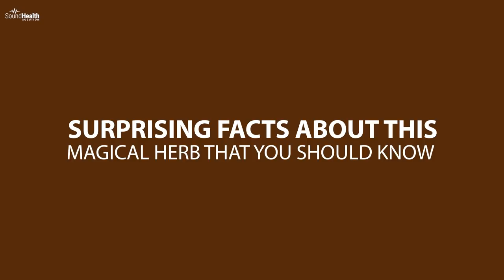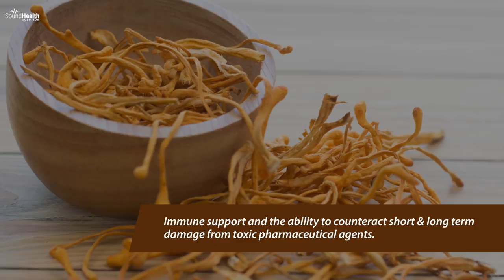Yarsagumba(Cordyceps Sinensis): The Himalayan Herb of Wonders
Yarsagumba also known as Cordyceps Sinensis in it's scientific form, is a medicinal mushroom that's native to the Tibetan Plateau and the surrounding Himalayan region of India and Nepal; found at high altitudes over 3,500 meters (11,483 feet).  It has been known to be an effective tonic and aphrodisiac in traditional Chinese medicine and Ayurveda.

In simple words, Yarsagumba is a caterpillar with a growing fungus on its surface. This herb grows in a very peculiar manner. Before the start of the rainy season, the spores of the cordyceps mushroom settle down on the head of the caterpillar which lives under the ground. The caterpillar is a moth belonging to genus Thitarodes (Hepialus) and the fungus grows into the caterpillar in such a manner that it grows out of the head and finally the caterpillar dies. The fungus actually spreads its mycelium all over the body cavity of the larva because of which it is mummified.